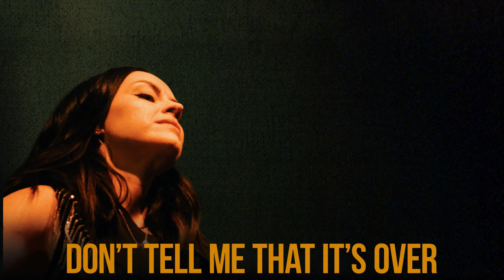Amy Macdonald - Don't Tell Me That It's Over (Official Audio)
Official audio for Don't Tell Me That It's Over. The new EP ‘Don’t Tell Me That It’s Over’ is out July 8th.